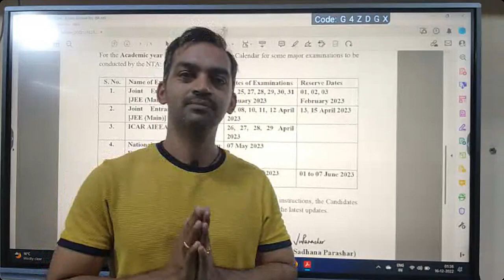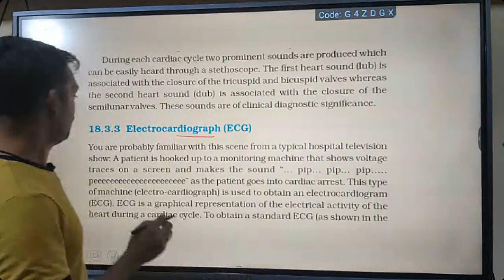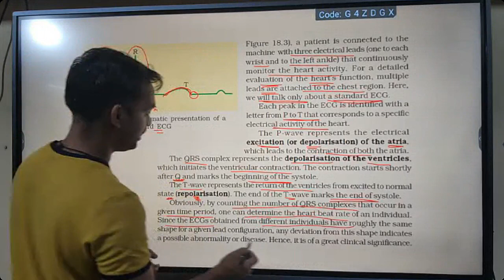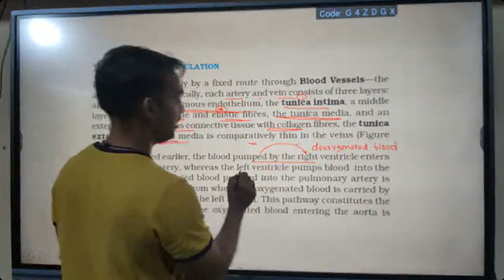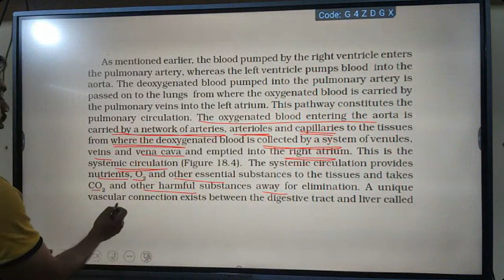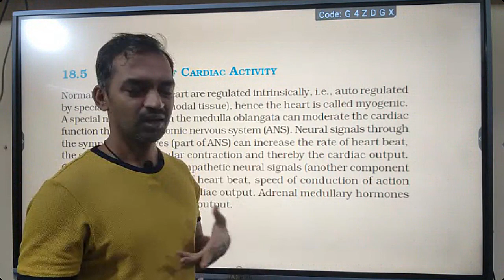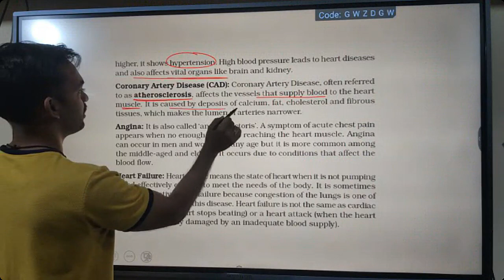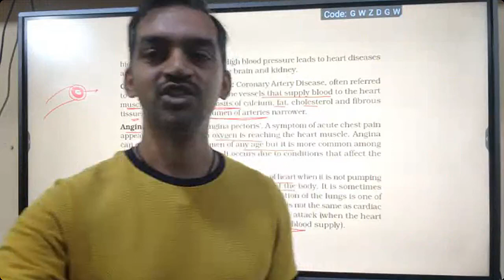Body Fluids and Circulation | Part 3 | NCERT Line to Line | Thannambikkai Batch